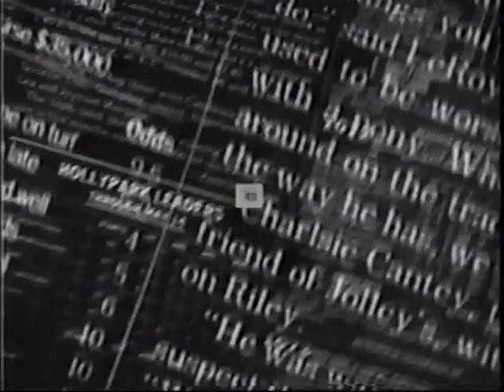Cereal Killer (Toucan Son of Sam) Green Jellö/Jellÿ Music Videos (1992) from The World's Worst Band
Here it is... the epic music video album VHS from Green Jellö: Cereal Killer. From the world's first "video only" band, Bill Manspeaker and the Green Jellö crew (later known as "Green Jellÿ" due to a cease and desist lawsuit from Kraft Foods) comes the legendary video album that made waves on The Box, VH1 and MTV to the point that we were forced to actually release a CD. That release made us liars as well as a band with no talent. The world's worst band: Green Jellö!!!  This is the title track that had to be removed from the "Green Jellÿ" version of the VHS tape due to a threatened lawsuit from General Mills and the cereal manufacturers... the epic debut of Toucan Son of Sam (AKA Pelican Pete). See all the cereal mascots get their just desserts...